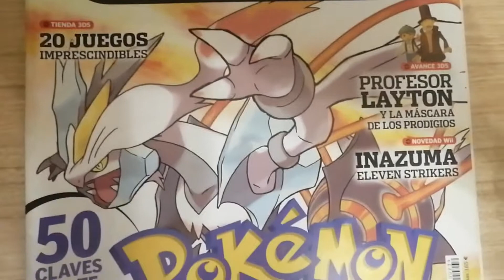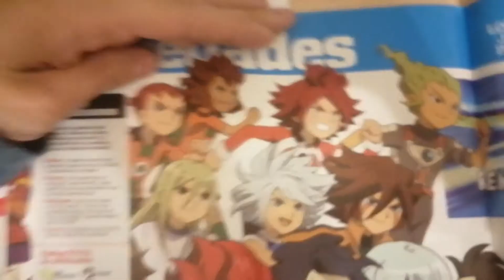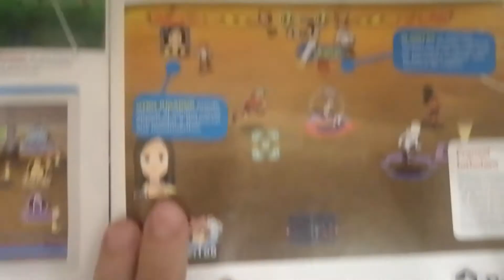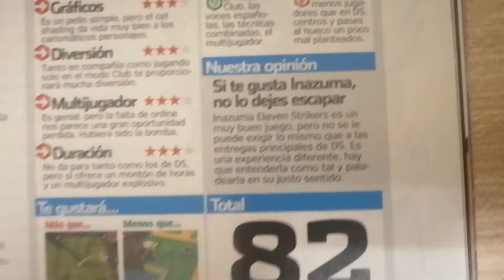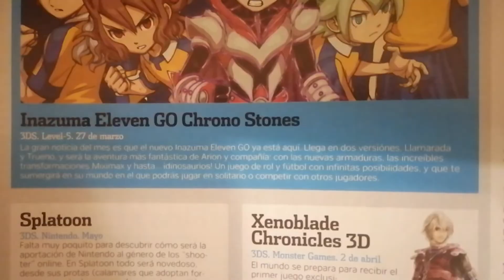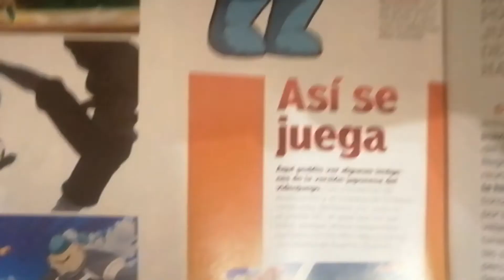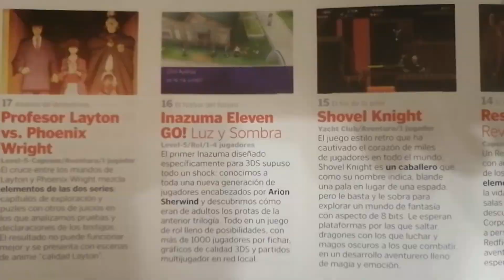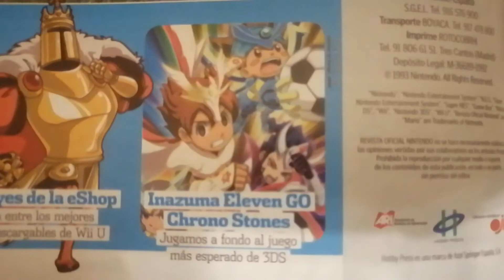NOSTALGIA INAZUMERA - Revistas de Inazuma Eleven (PARTE 2)